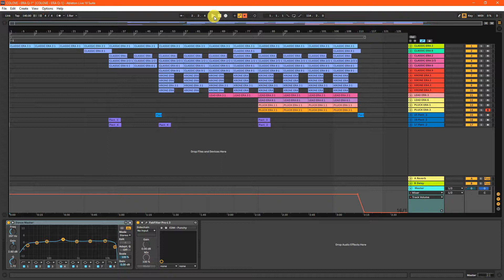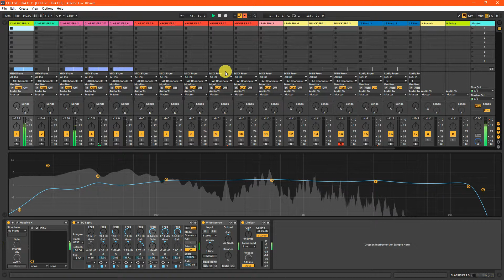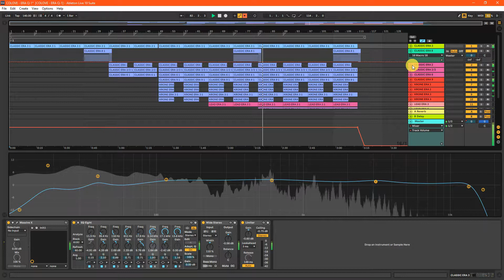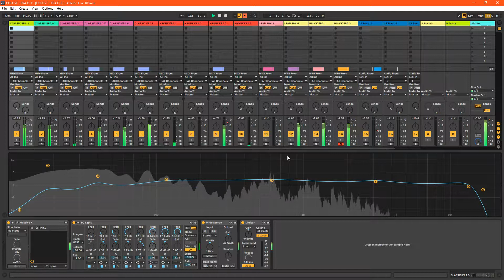COLOVE ERA Q-1 for NI Massive X (Ableton 10 Project)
Hello everyone! We Are Back with the cool release “ERA Q-1” by COLOVE Products Sounds. Bank “ERA Q-1” included a 30 presets of EDM/Cinematic and others genres, this is univarsal bank.. You can made a good music in studio to future releases to Beatport, Apple Music, Spotify.. We make a good sounds for all who love to draw a melodical of amazingly music in yourselfm soul, heart and head.. This release combined with the old Massive v1 (COLOVE ERA K-1) will be cool! Focusing on the awesome Progressive sounds, these synth presets will made your future tracks, guaranteed the best. Grabbing it’s influence from multiple genres including EDM, Pop/Hip-Hop, Cinematical, it means what presets will suit a multitude of today’s tracks and styles. We made a new sounds “KRONE” – this is awesome f*cking cool sounds for epical of dramatical music, listen now and make sure! Incl. too Basses, Plucks, Leads, Epic Pads and steel effects.. Join to us! Enjoy!

IN DETAIL, THE PACK CONTAINS:
• CLASSIC PRESETS – 9 PCS
• KRONE PRESETS – 5 PCS
• LEAD PRESETS – 6 PCS
• PLUCK PRESETS – 10 PCS
• AUDIO DEMOS FL STUDIO 20 TEMPLATE – 1 PCS
• AUDIO DEMOS ABLETON LIVE 10 TEMPLATE – 1 PCS
• PRODUCT COVER + AUDIO DEMO

Presets Only for Massive X:
• NI Massive X v1.0.0 (Minimum)

ONLY TO 25/07/2019 offer for you 25%/off on all products by COLOVE Recordings.

Come visit us in our stores and buy what you would like. Please find below a links..

Go to future with 'COLOVE Products'... Enjoy the powerful sounds of COLOVE!

About Demo. To send the COLOVE team a demo track 320kbps and Soundcloud private link with download option. We do not accept works: (Bootlegs, Remixes - if original track not signed on our label, Mashups, Templates - NextProducers).

COLOVE BLACKCAT, supported genres: Trap Only.

COLOVE Sunrise, supported genres: (Trance: Psy, Tech, Classic, Uplifting, Progressive), (House: Electro, Progressive, Future, Deep, Classic), (Hardstyle: Hardcore, Eurodance), (Dubstep). Sunrire Pro, too..

Sound Of Freedom, supported genres: Rnb, Pop, Downtempo, Chillout, Classic Music.